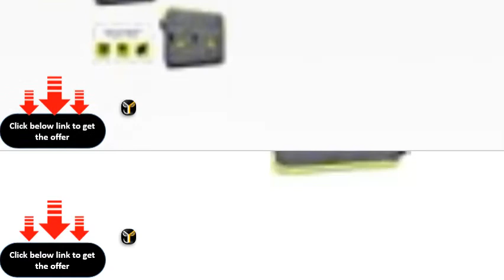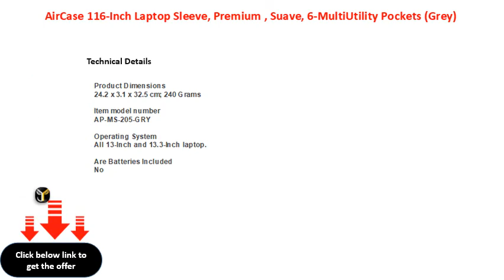AirCase 116 Inch Laptop Sleeve, Premium , Suave, 6 MultiUtility Pockets Grey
AirCase 11.6-Inch Laptop Sleeve, Premium , Suave, 6-MultiUtility Pockets (Grey)
AirCase 116Inch Laptop Sleeve, Premium , Suave, 6MultiUtility Pockets (Grey)